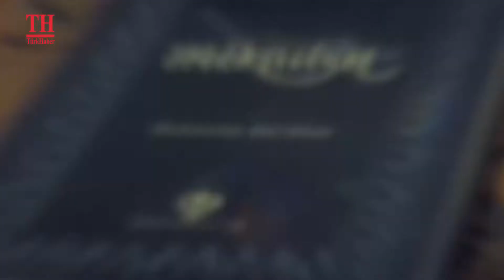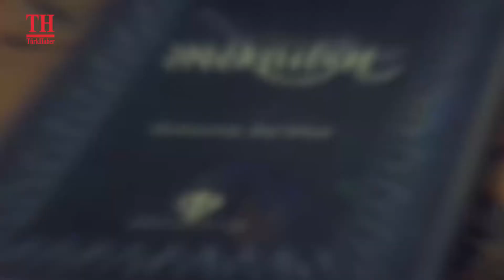İMAN HAKİKATLERİ 152. BÖLÜM/KEYFİMİZİ BOZMAYALIM MI?